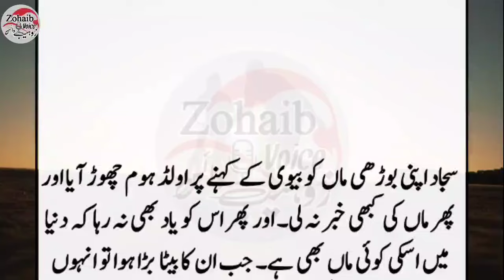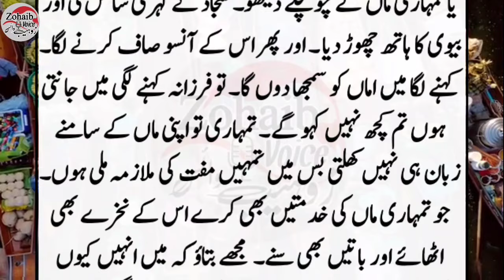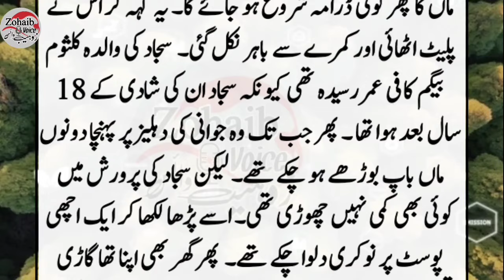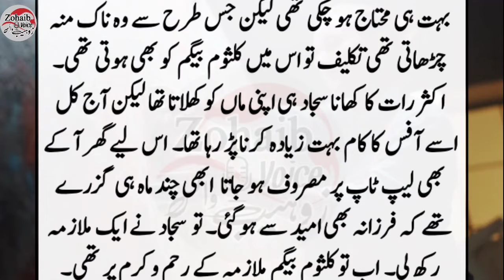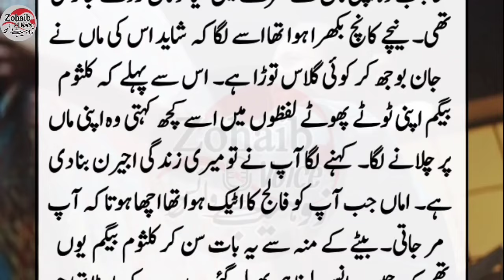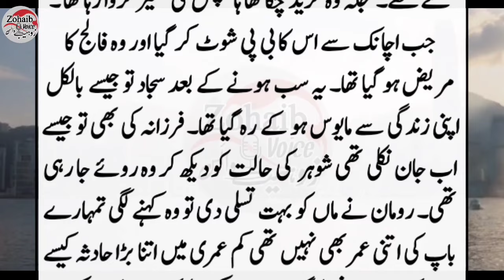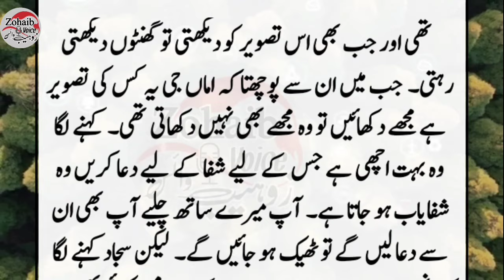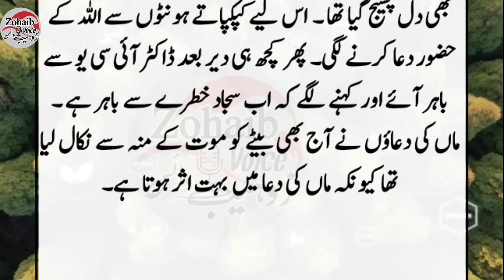Sajad Biwi k Kahne par Ama ko Old home chor aya || Heart touching emotional story